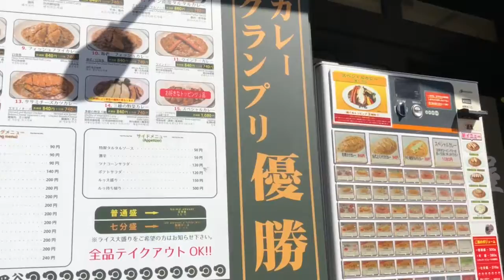四谷を散歩３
お昼ご飯を探して四谷をさんぽ。

カメラ　GoPro Hero 7
　　　    SONY α7RⅢ  28mm  F2
                iPhone　ｘ

                         VEGAS PRO